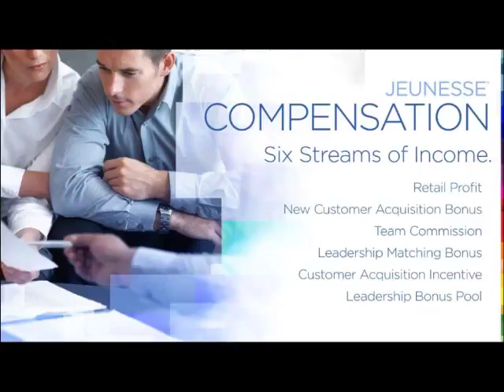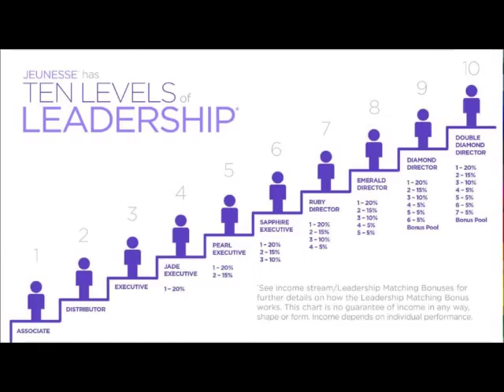Jeunesse Instantly Ageless Before & After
Discount for all products 30-40%.

JEUNESSE™ GLOBAL DOES BUSINESS IN Over 120 COUNTRIES

Jeunesse® Global is doing business in the following countries and territories: Jeunesse Argentina, Australia, Austria, Belgium, Belize, Benin, Bermuda, Bolivia, Brunei Darussalam, Bulgaria, Cameroun, Canada, Chile, China, Columbia, Congo, the Democratic Republic Of The Congo, Costa Rica, Cyprus, Czech Republic, Denmark, Dominican Republic, Ecuador, Estonia, Finland, France, French Polynesia, Gabon, Germany, Ghana, Greece, Guadeloupe, Guatemala, Guinea, Guinea-Bissau, Hong Kong, Hungary, Indonesia, Ireland, Israel, Italy, Jamaica, Japan, Kazakhstan, Latvia, Lithuania, Luxembourg, Macau, Malaysia, Malta, Martinique, Mauritius, Mexico, Mongolia, Morocco, Netherlands, New Zealand, Niger, Nigeria, Norway, Panama, Philippines, Poland, Portugal, Puerto Rico, Reunion, Romania, Senegal, Singapore, Slovak Republic, Slovenia, South Korea, Spain, Sweden, Switzerland, Taiwan, Thailand, Togo, Tunisia, United Arab Emirates, United Kingdom, Uruguay, United States of America, and Vietnam.